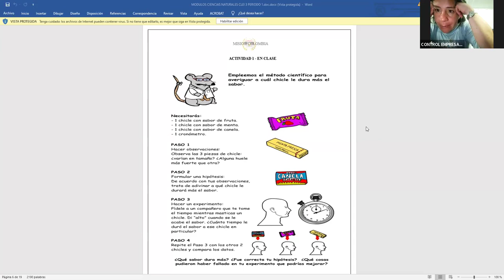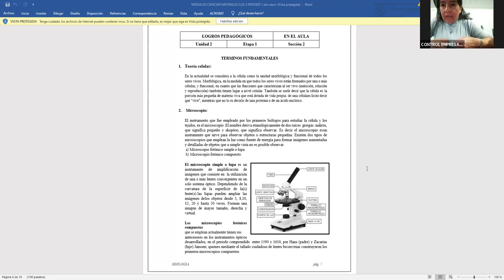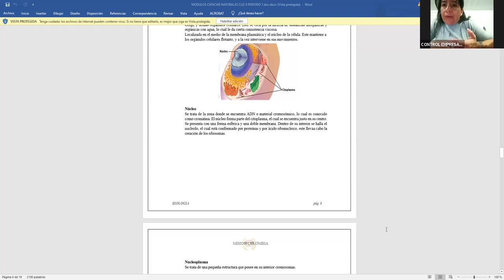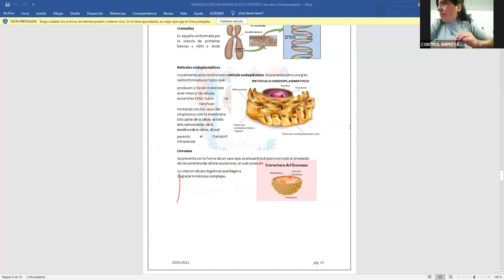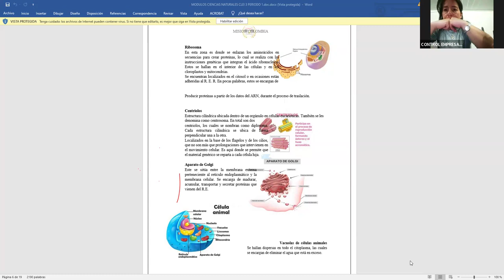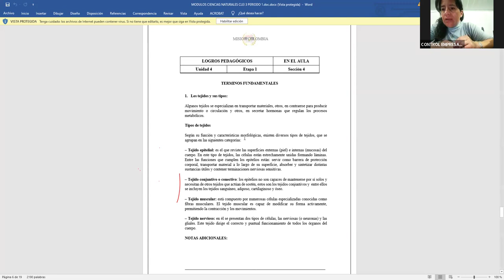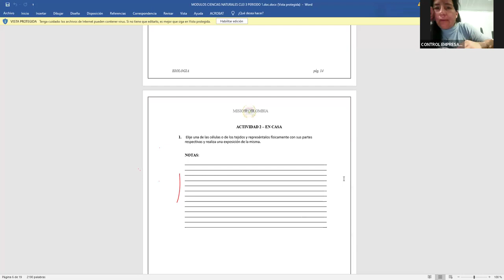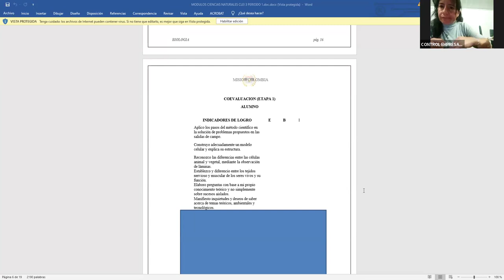2da Clase de Biología - CONEIDHU / FEDISCOL - Ciclo III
Este es el video tomado de la 2da clase virtual de Biología, en el segundo semestre del año 2024, impartida por la docente; Sra. Yeny Torres, de la CONEIDHU a los estudiantes de la FEDISCOL en el ciclo III.